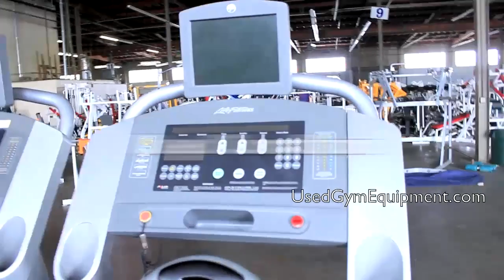Buy Used Life Fitness 95Ti with LCD TV for sale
your gym business needs to know how to buy used and refurbished life fitness 95ti treadmills.  These are for sale at the used gym equipment factory.  In Los Angeles California.